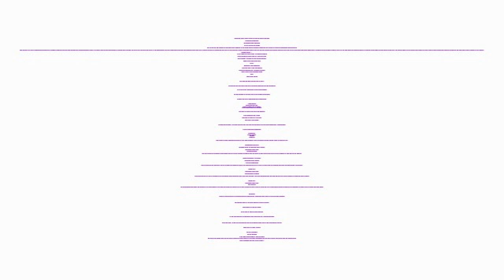Overnight Profit Sites review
You’re Just 3 Steps Away
From Compounding $27.00 Payments Perpetually Over N' Over
(Literally, Drop Dead Simple!)
Are you looking for financial freedom? to be updated.

Hi, my name is HaMzOuSsE and my goal with this channel is to help you make money online! If you want to learn methods to make money online and start earning income using the Internet fast, you have come to the right place!

On this channel, I'll show online reviews, income, and related business strategies, and more!